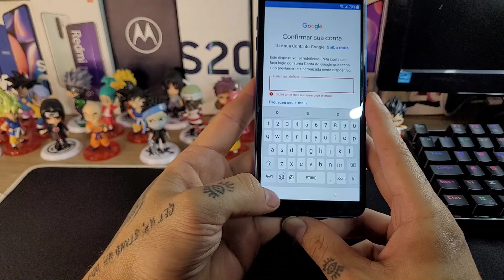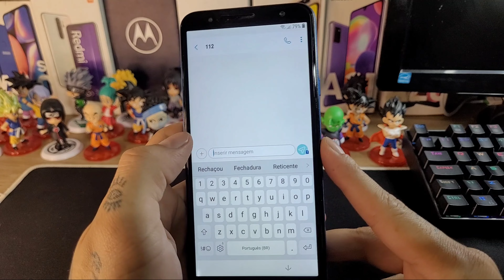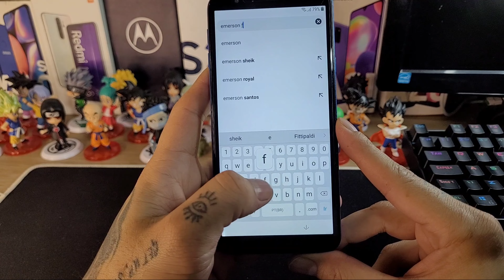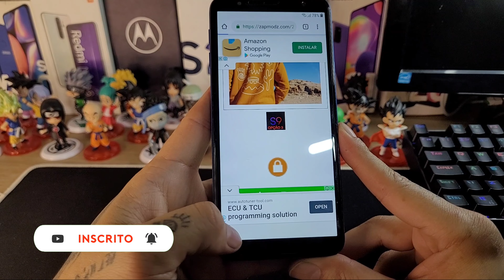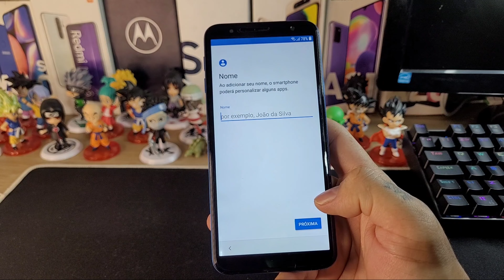[SEM PC] DESBLOQUEIO CONTA GOOGLE J4 CORE (J410) 2022 MUITO FÁCIL | SEM BAIXAR NADA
DESBLOQUEIO CONTA GOOGLE J4 CORE (J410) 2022 MUITO FÁCIL

❤️DOAÇÕES
pix "copiar e colar"